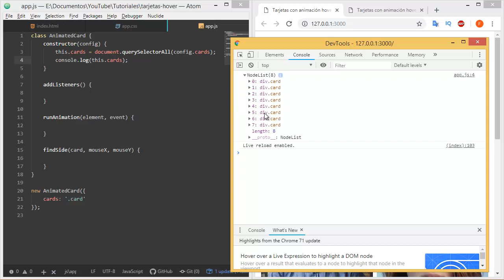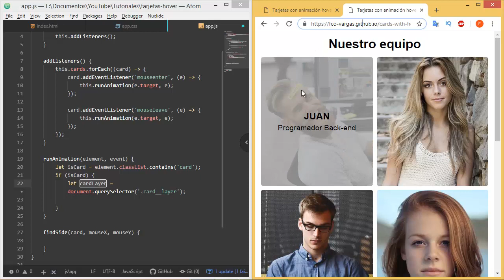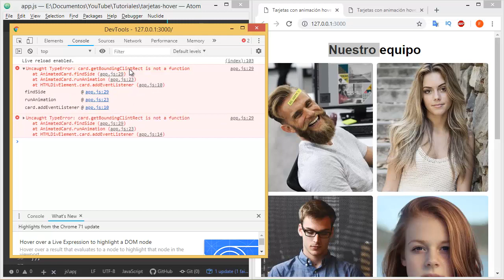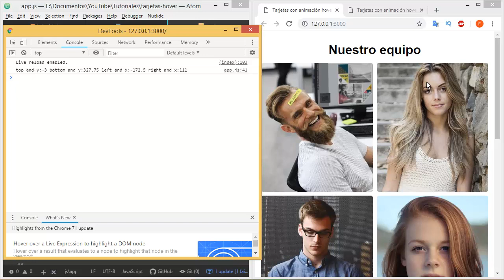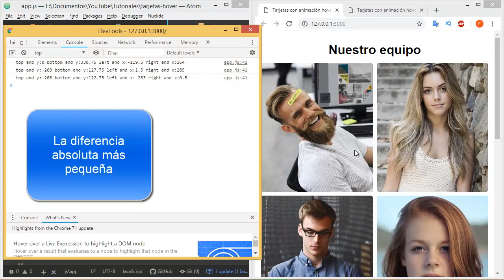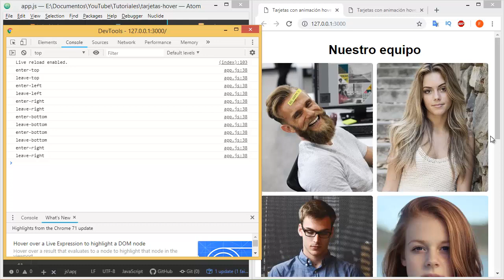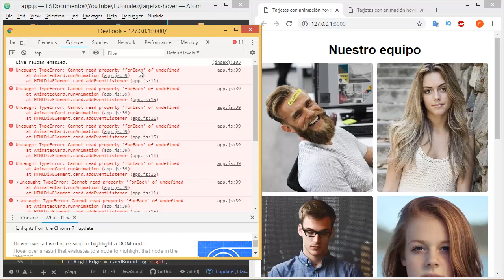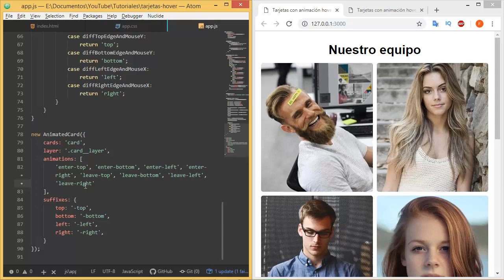Aprende a crear estas tarjetas con bonito efecto hover | JavaScript | Animaciones css 3 | Parte 2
Amigos hoy les traigo un tutorial en el cual les enseñaré como crear unas tarjetas con un bonito efecto hover. Utilizaremos JavaScript puro y animaciones de css 3.

Nos vemos hasta el próximo vídeo!!.